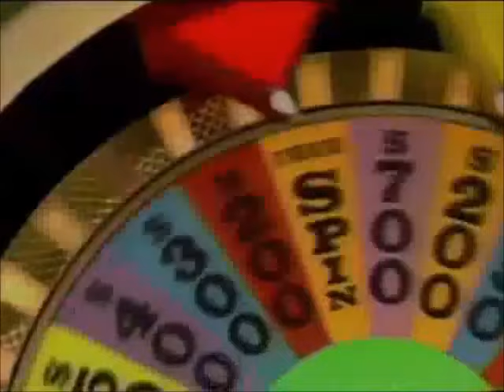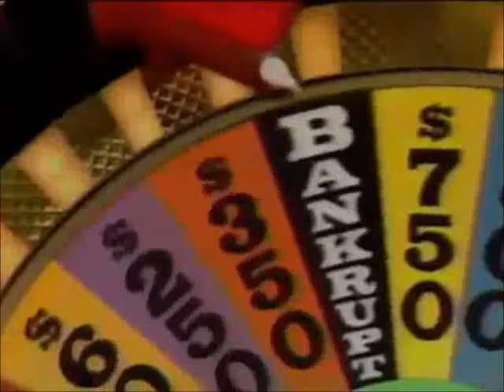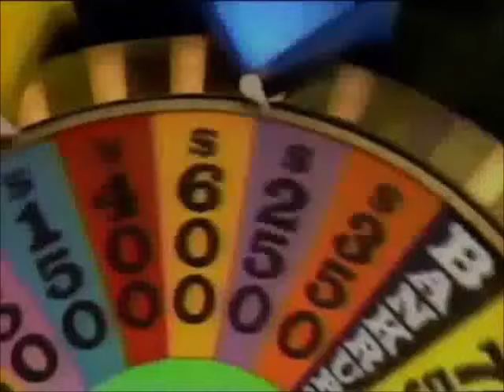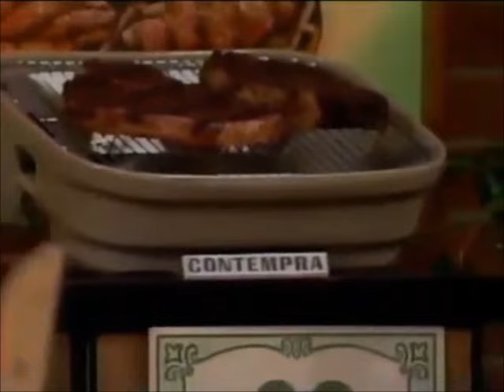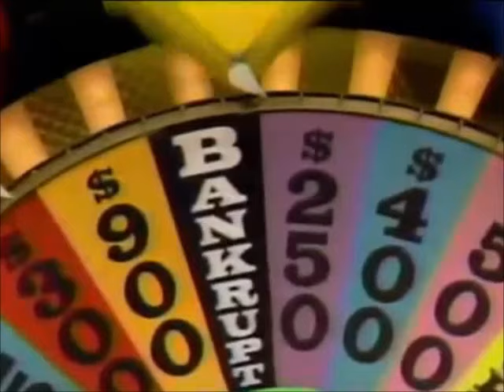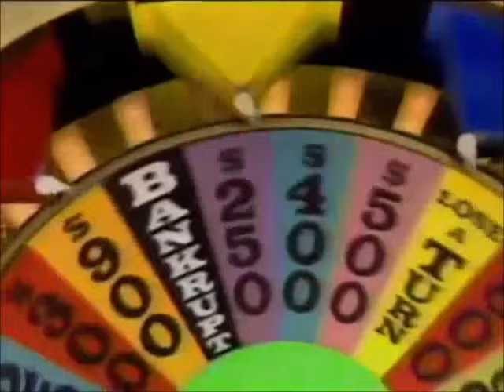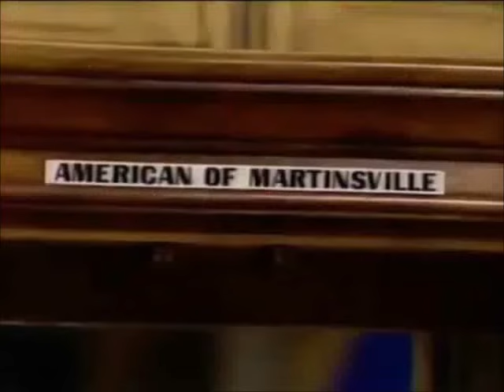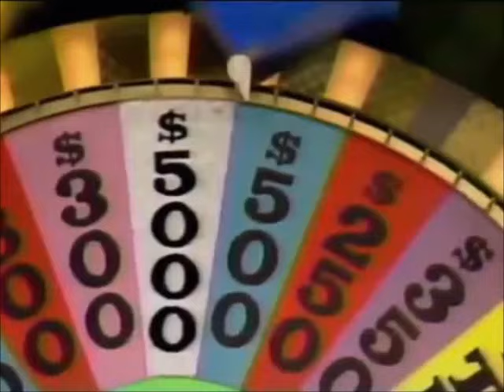(Nighttime Syndicated) - 4x01 (Season 4 Premiere) - September 8th, 1986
Here's the Season 4 Premiere of the Nighttime Syndicated Wheel of Fortune with Pat Sajak & Vanna White from September 8th, 1986